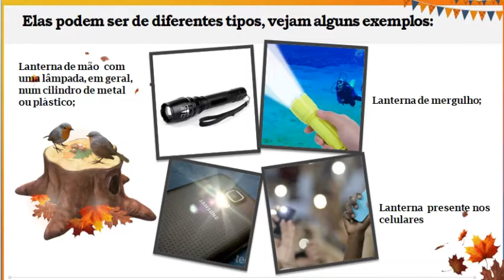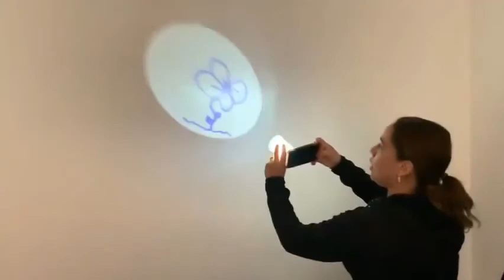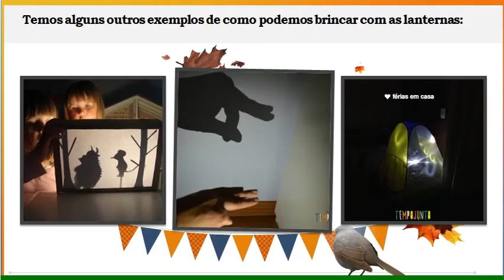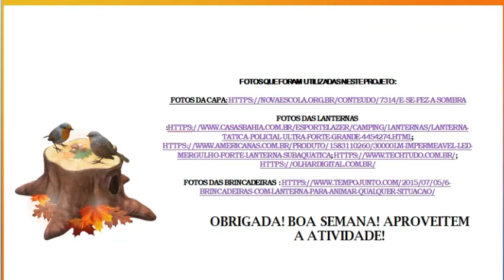"Luz e Sombra - Lanterna"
Neste vídeo apresentaremos uma atividade muito divertida para toda família!! Faremos uma lanterna caseira e descobriremos como é divertido brincar com as sombras!! Iremos aprender a fazer uma linda lanterna caseira com material reciclável e disponível em casa. Vamos lá?!!!